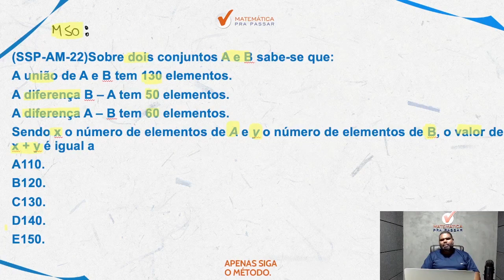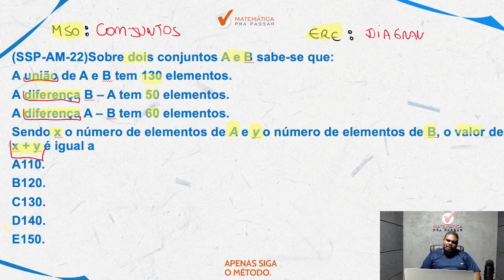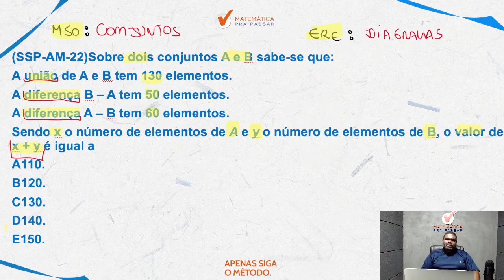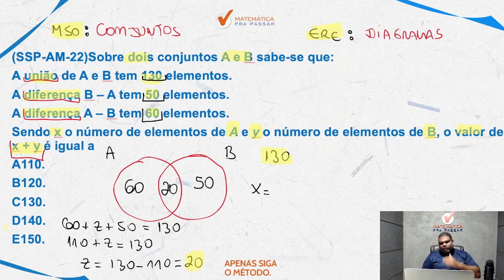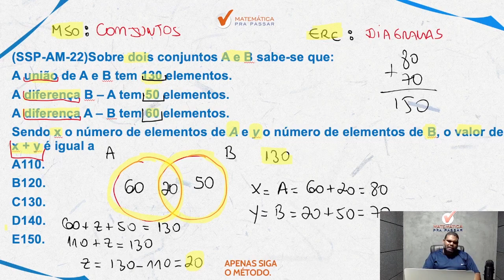Matemática para MP SP | Porcentagem como você nunca viu